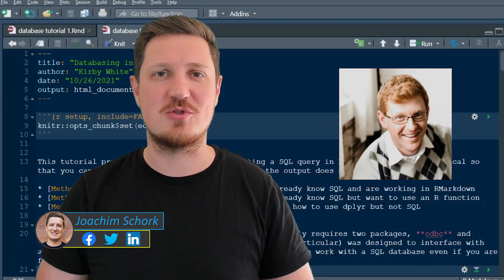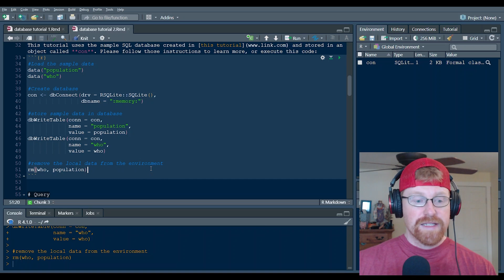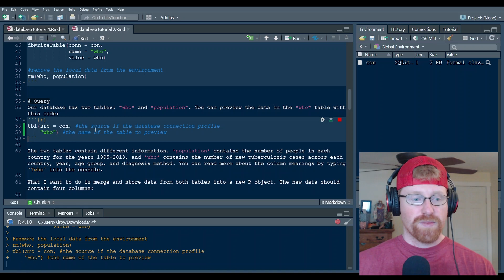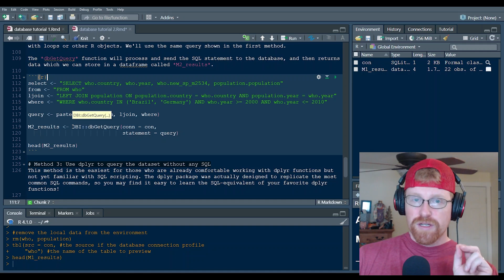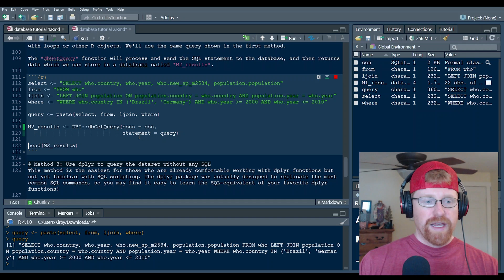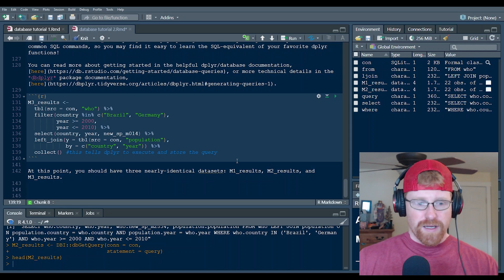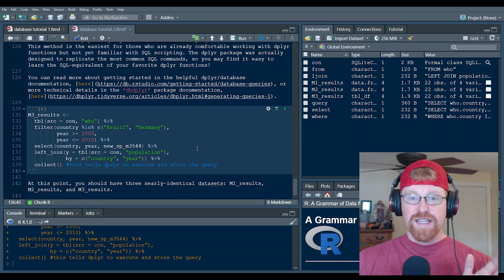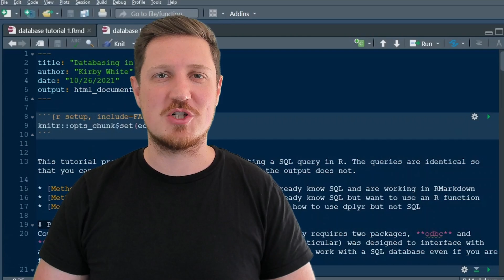Write & Run SQL Query in R (Example) | RMarkdown & dplyr Package | File Access & Server Management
How to execute a SQL query in the R programming language. More details

R code of this video:

# install.packages("odbc")
# install.packages("DBI")
# install.packages("tidyverse")

library(odbc)
library(DBI)
library(tidyverse)

Load the sample data
data("population")
data("who")

Create database
con ‹- dbConnect(drv = RSQLite::SQLite(),
                 dbname = ":memory:")

store sample data in database
dbWriteTable(conn = con,
             name = "population",
             value = population)
dbWriteTable(conn = con,
             name = "who",
             value = who)

remove the local data from the environment
rm(who, population)

tbl(src = con, the source if the database connection profile
"who") the name of the table to preview

select ‹- "SELECT who.country, who.year, who.new_sp_m2534, population.population"
from ‹- "FROM who"
ljoin ‹- "LEFT JOIN population ON population.country = who.country AND population.year = who.year"
where ‹- "WHERE who.country IN ('Brazil', 'Germany') AND who.year ›= 2000 AND who.year ‹= 2010"

query ‹- paste(select, from, ljoin, where)

M2_results ‹- DBI::dbGetQuery(conn = con,
                              statement = query)

head(M2_results)

M3_results ‹-
  tbl(src = con, "who") %›%
  filter(country %in% c("Brazil", "Germany"),
         year ›= 2000,
         year ‹= 2010) %›%
  dplyr::select(country, year, new_sp_m014) %›%
  left_join(y = tbl(src = con, "population"),
            by = c("country", "year")) %›%
collect this tells dplyr to execute and store the query